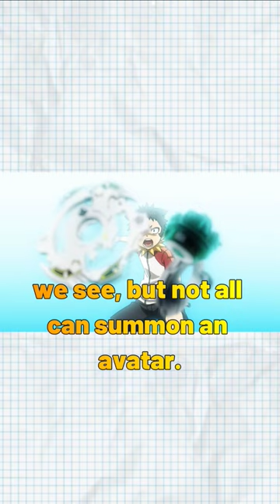Not ALL Beyblades Have Powers?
Is it true that Beyblades contain the avatar? The Beyblade contains the avatar and special powers inside, but is it true? Welcome to the Beyblade dad channel.